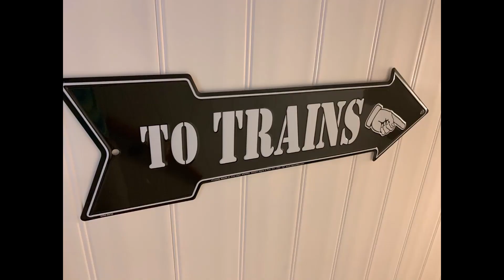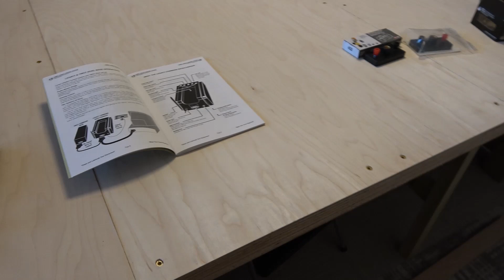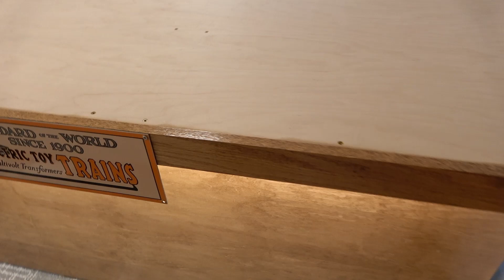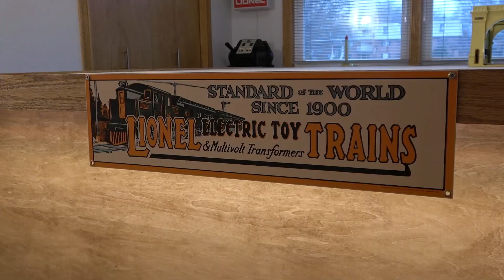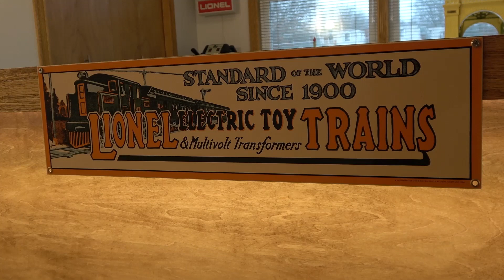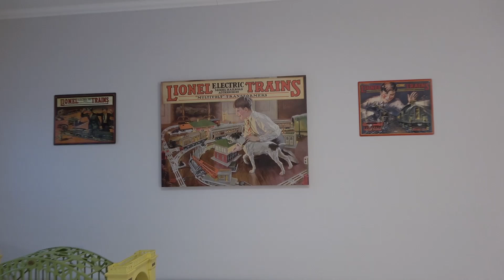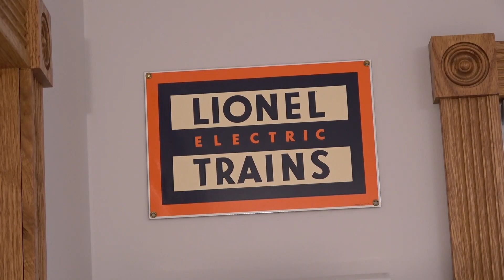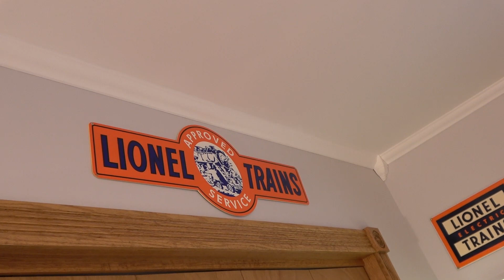Standard of the World - Episode 3 - Part 2 - Final Benchwork Build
Completion of the Benchwork for my Standard Gauge Layout and some Train Room Decor!